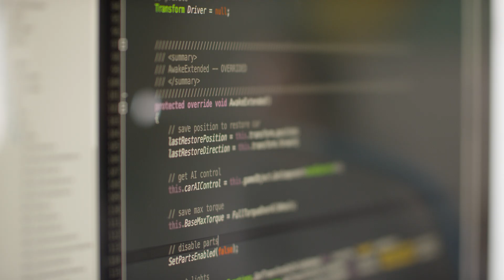Hello Axiom88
Axiom88 is an engineering first digital agency.  As a development agency, we are the perfect fusion of left brain, right brain thinking, using our multitalented staff to create beautiful functional software that is architected to delight users.

Core Technology Proficiencies

Scripting Langauges
Javascript
AngularJS
NodeJS

Objective Orientated Languages
Objective C
C
C#
Swift

Data
SQL + MySQL
PostgreSQL
MongoDB

Development Operation Tools
NGINX
Heroku
GitHub
Docker

Web Development Platforms
Ruby on Rails
MEAN Stack

Native Mobile Platforms
iOS Development
Android Development